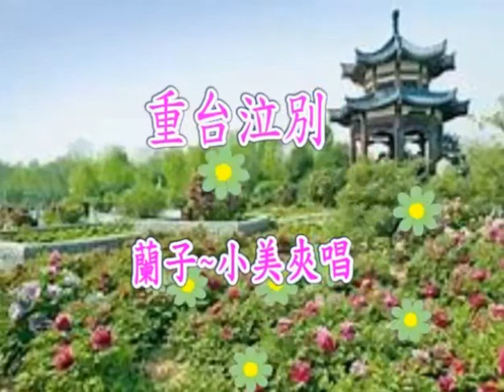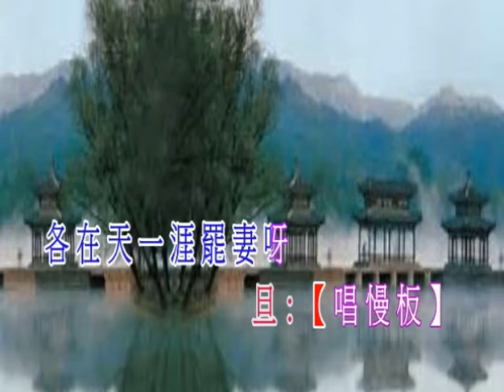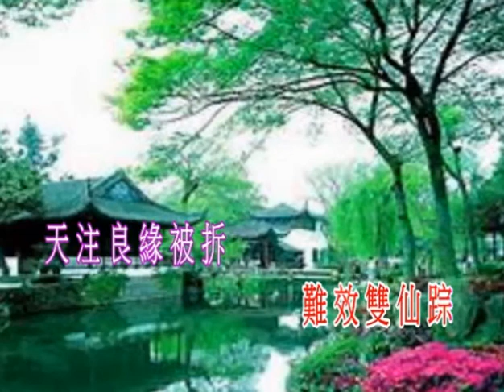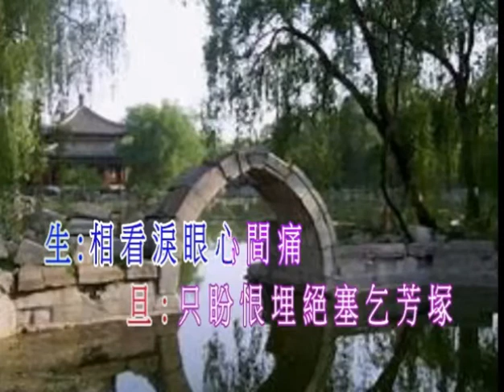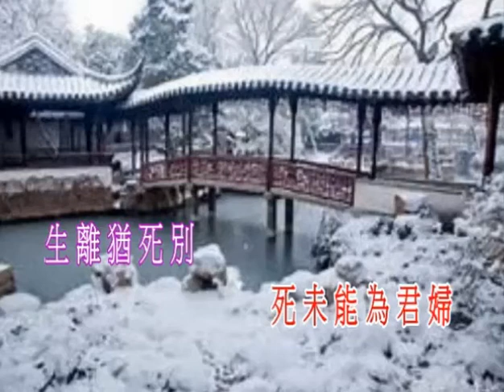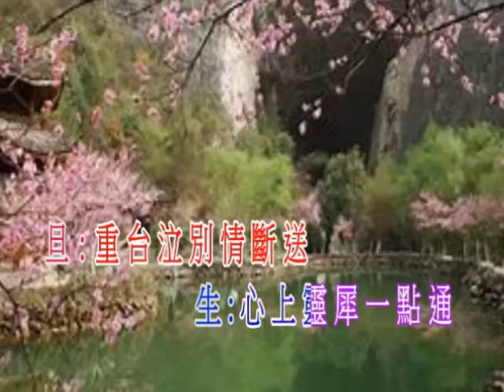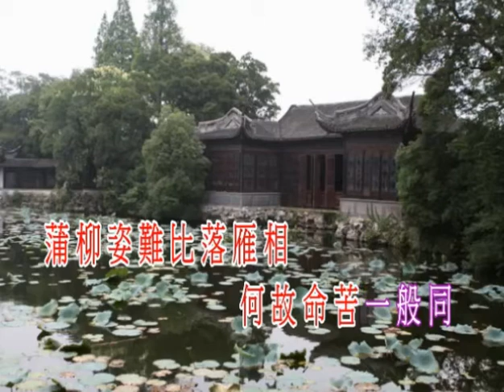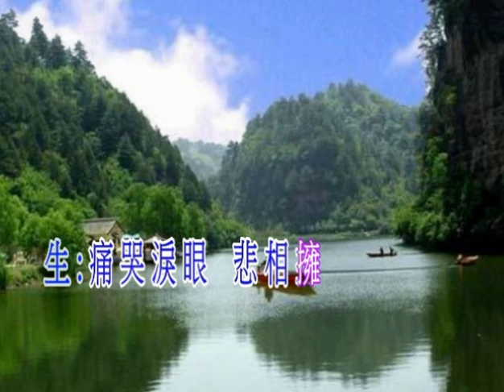重台泣別 蘭子&小美夾唱